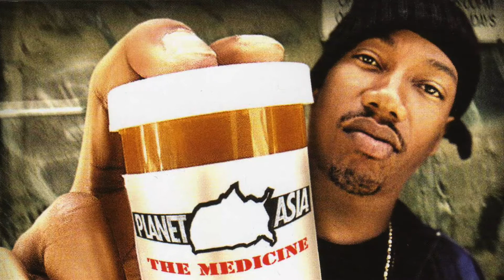Planet Asia For The Beat Bar at ListenVision.com